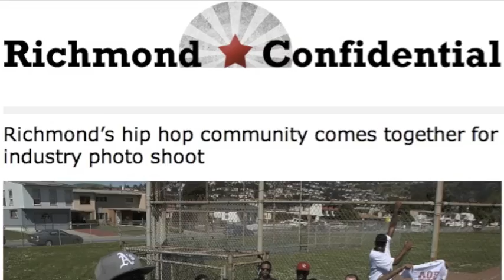Robert Rogers, RichmondConfidential.org - Photos Included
Robert Rogers & Photos of the Artists
Event Hosted by Lil Ric, Murderdog Magazine
Songs: "Welcome to the Rich," Hussle Simmonz / "This Is Richmond," Dap Daniel
Footage courtesty of TYTE Media
Edited by Ty Pittman